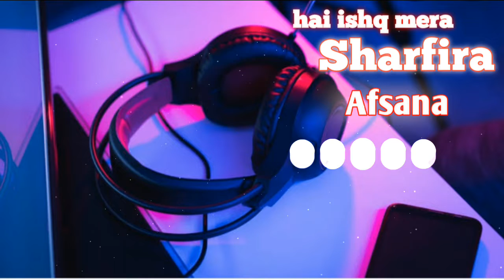Arjit_singh_lofi_song | new_love_song ( slowed and reverd song ) hd videos song